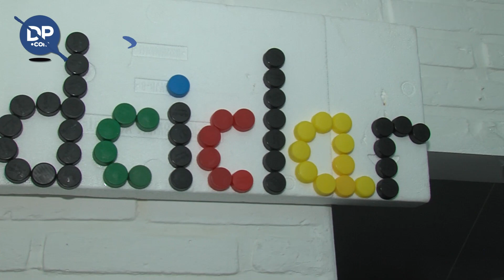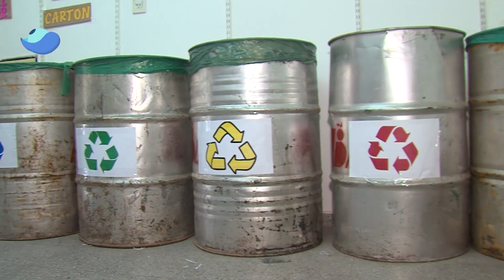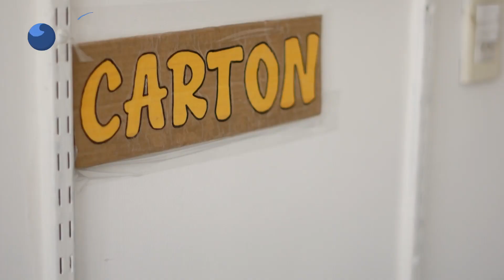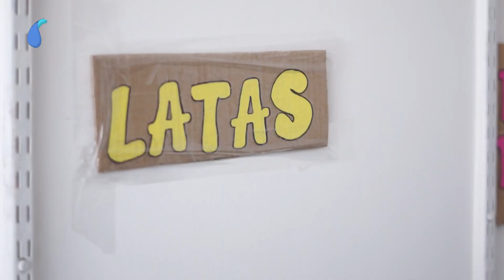RedCiclar, el trabajo de voluntarios para reutilizar y reducir basura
Todos los sábados, los voluntarios reciben plásticos, vidrios, papel, entre otros elementos para darles otro uso y evitar basurales.